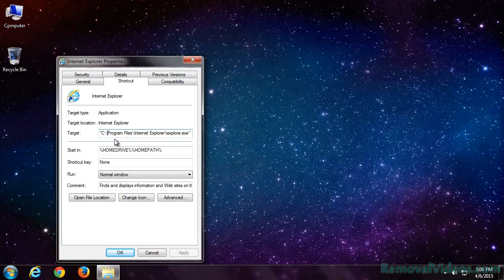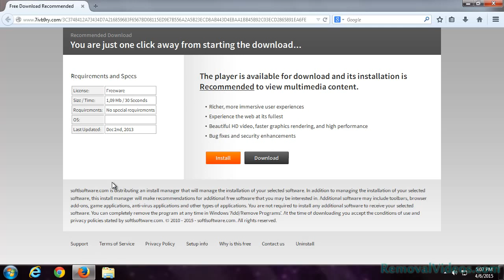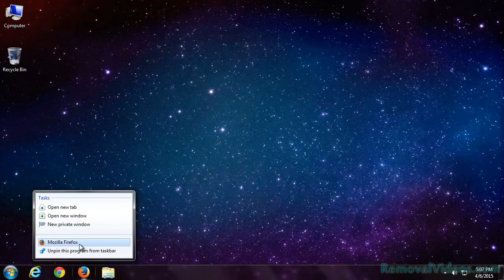How To Remove 7ivb9ry.com Pop-up Ads (Removal Guide)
7ivb9ry.com adware triggers several abnormalities on your computer once given the chance to slip into your system:

* It keeps showing and struggling with you for the command of the browser.
* It displays tons of Ads and pop-ups to stop you from viewing the page you try to visit.
* It causes the attacked browser consumes lots of resources and lower your surfing speed.
* It falsifies the settings of your browser and almost makes it unusable.
* It may bring in other malware to deaden your computer performance.